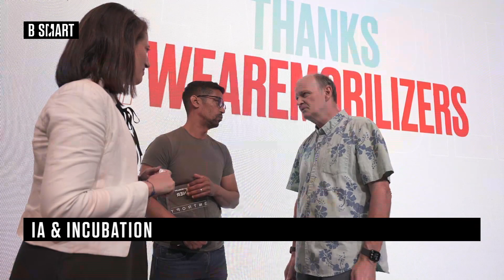SMART TECH - Vivatech du vendredi 16 juin 2023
Vendredi 16 juin 2023, SMART TECH reçoit Alexandra Caubet (directrice générale, Glide.io) et Eric Feunteun (Directeur des opérations, Software République)